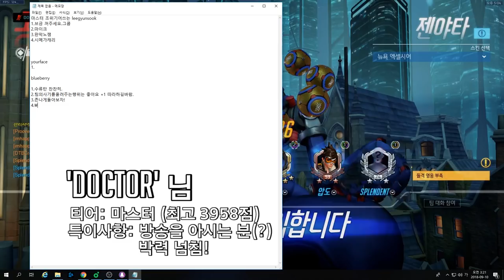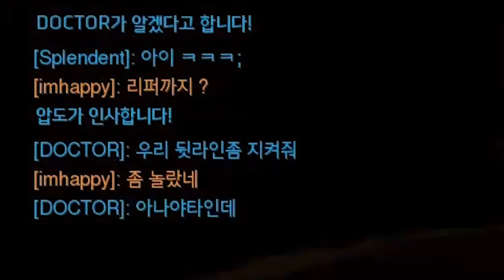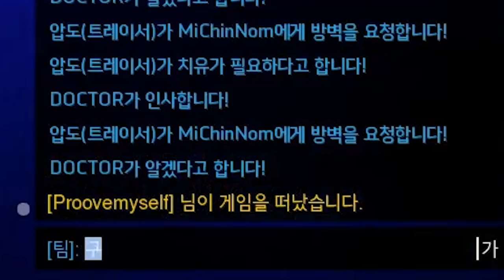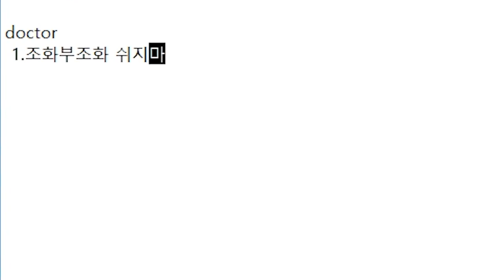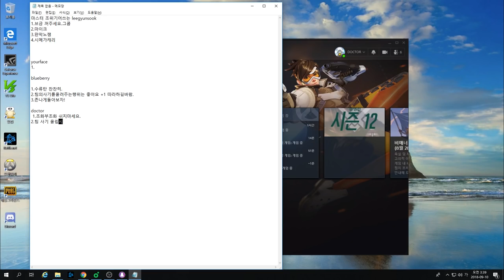[국대 MVP 쪼낙이 피드백 해드림] "이런 박력...너무 좋아요" 최고점 3958 일단 뉴욕 스킨부터 합격!